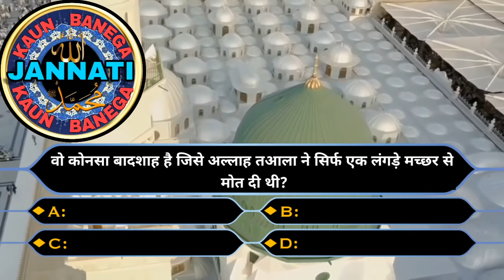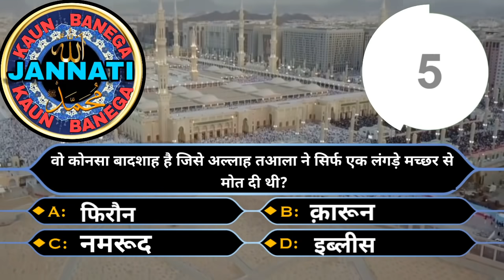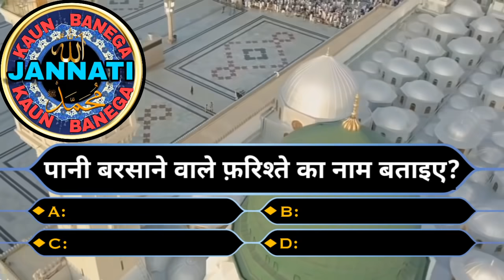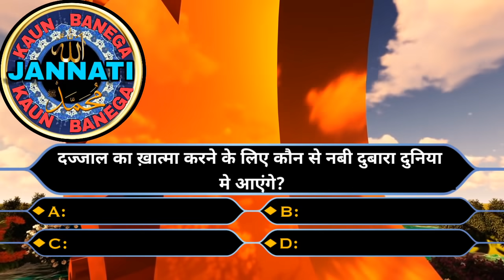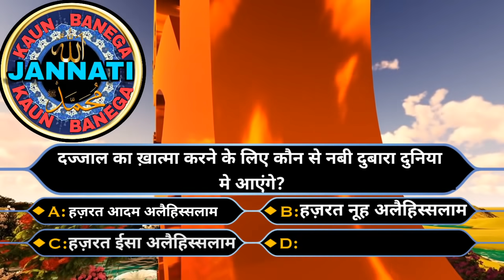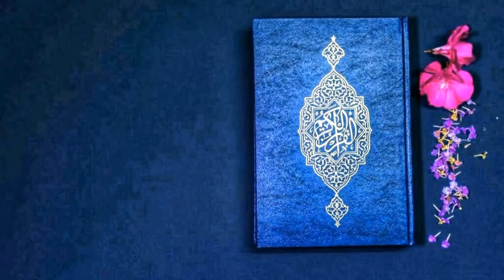पानी बरसाने वाले फ़रिश्ते का नाम क्या है? / कौंन बनेगा जन्नती / Kaun Bnega Jannati / Episode 5 😊😊😊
कौंन बनेगा जन्नती / Kaun Bnega Jannati / Episode 1 😊😊😊

 kaun se Badshah ko Allah ne ek machhar se khtm kiya tha
 Mohammed Sallallahu Alaihi vasllam ki Kitni biwiyan thi
 kaun sa Farishta Allah Ka Paigam Nabi Tak pahunchata Hai
 jibrail alaihissalam kya karte hain
 Pani Barsane Wale Farishte ka naam kya hai
 Maut Ke Farishte ka naam kya hai
 rohu kabz karne wala Farishta
 Dajjal ka khatma kaun se Nabi Karenge
 kaun se Nabi Duniya Mein Dobara ayenge
 Shaitan kya hai
 kya Shaitan Jinnat hai